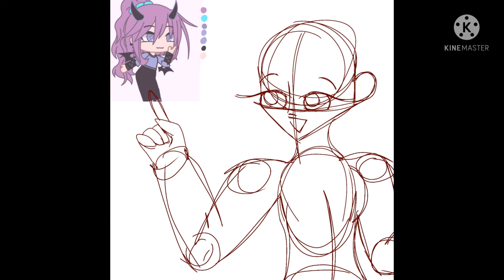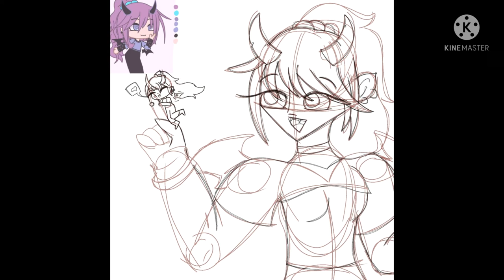4 Devil_ Olivia :D